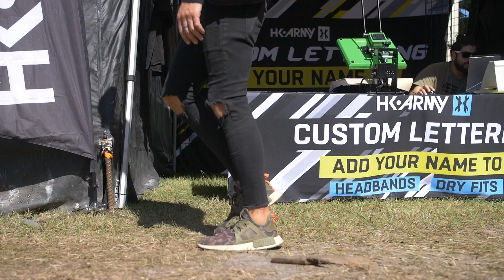DAY 3 NXL WORLD CUP 2018 X Orange County Choppers!!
Day 3 at the NXL World Cup Event was a BLAST! Got some Interviews, on field action and of course the Orange County Choppers X NXL paintball bike REVEAL! IT TUNRED OUT AMAZING! LETS GOOOOOOO!

Special Thanks:
Big shoutout to the main man "Quittskii" AKA David Quittman for the gameplay footage! Thomas with Aspire The Empire and Caleb with 14:24 Media for all the help with our HK media department all weekend! YOU GUYS ROCK! HHHHH!!!